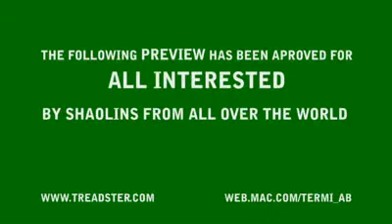Gears Of War 3 Official Trailer (HD)